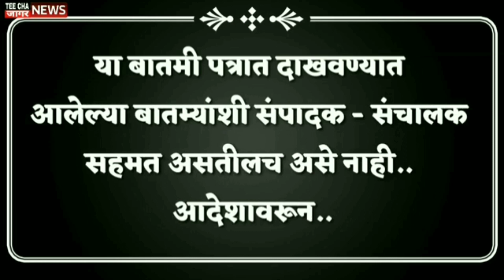शरद पवारांचा फोन आणि जितेंद्र आव्हाड यांचा जामीन मंजूर एकनाथ शिंदेंना धक्काSharad PawarEknath Shinde